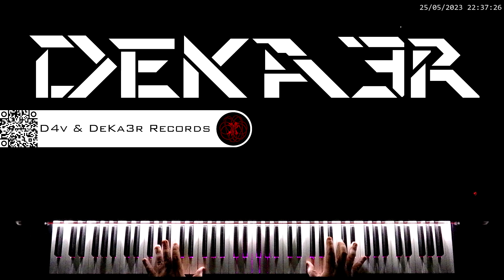🔴 IRL 🎼 COMPOSICION DE MUSICA 🎹 PIANO 🎶 RUNNER 👐 DIGITACION ✌️ MNEMOTECNIA 🤔 ESTUDIO